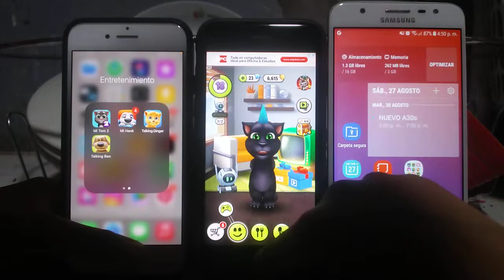Talking Ginger Echo VS My Talking Tom Echo VS My Talking Angela 2 Echo 677